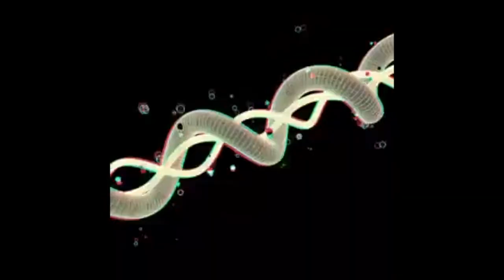Argentina Linares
Lectura de obra de la poeta Argentina Linares